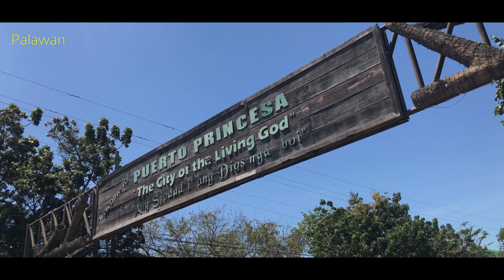The Top 5 Travel Destinations You Never Knew Existed in 2024!(4K UHD)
Welcome back to TravelLuxe World, your ultimate source of travel inspiration. In this captivating video, we're taking you on a journey to unveil the top 5 underrated travel destinations in the world. Leave behind the tourist crowds and discover hidden gems that will leave you in awe. From the medieval charm of San Marino to the serene beauty of Luang Prabang, the cultural wonders of Georgia, the tropical paradise of Palawan, and the rugged landscapes of Oman, these destinations will redefine your travel experiences. Join us as we explore these extraordinary hidden treasures and get ready to be inspired to embark on your own off-the-beaten-path adventures. Happy travels!

Chapters:
[00:00] Introduction: Underrated Travel Destinations
[02:30] Destination 1: San Marino - Medieval castles and panoramic views
[05:00] Destination 2: Luang Prabang - Tranquility, Buddhist temples, hidden waterfalls
[07:30] Destination 3: Georgia - Ancient history, vibrant culture, wine culture
[10:00] Destination 4: Palawan - Pristine beaches, turquoise waters, limestone formations
[12:30] Destination 5: Oman - Rugged mountains, desert landscapes, warm hospitality

• This video could contain certain copyrighted video clips, pictures, or photographs that were not specifically authorized to be used by the copyright holder(s), but which we believe in good faith are protected by federal law and the fair use doctrine for one or more of the